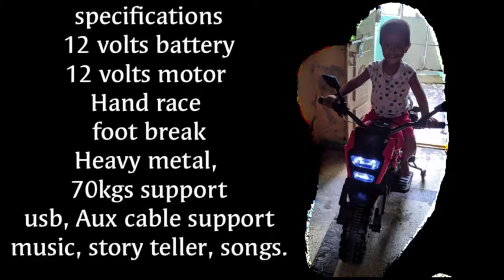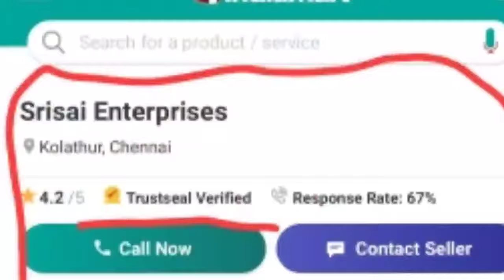Bike for kids unboxing vedio 💯 Recommend full review in తెలుగు